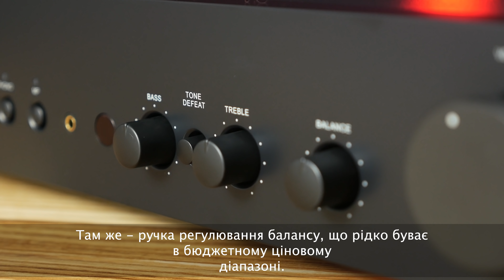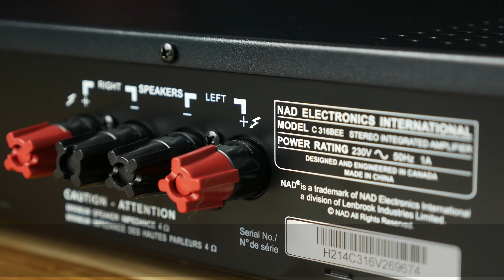Интегральный стереоусилитель NAD C 316BEE V2 💥 Бюджетный усилитель 💰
Мощный усилитель с оптимальным набором функций за небольшие деньги.
Широкий набор разъемов для подключения. MM Phono, динамическая мощность превышает 100 Вт.
Можете подключить акустику, проигрыватель винила или слушать музыку в любимых наушниках. Полнофункциональный пульт ДУ дает свободу и удобство управления.
Редкость для бюджетных усилителей - наличие тороидального силового трансформатора.

0:00 Общие сведения об усилителе NAD C 316BEE V2
0:25 Power Drive - фирменная схема в интегральном усилителе NAD C 316BEE V2
0:36 Разработка Бйорна Ерика Эдвардсена в NAD C 316BEE V2
0:47 Мощность усилителя NAD C 316BEE V2
1:07 Гибкость подключения интегрального усилителя NAD C 316BEE V2
1:51 Пульт управления NAD C 316BEE V2
2:04 Репутация NAD 316Bee v2

Производство видео обзоров: Александр Покшиванов